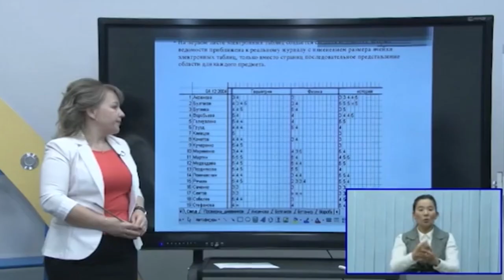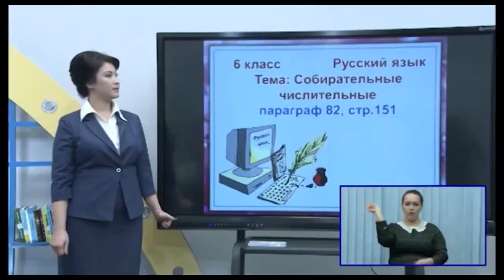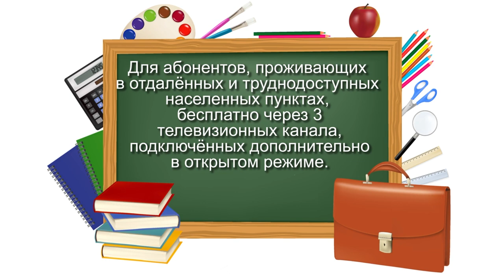Онлайн-уроки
Четвертая четверть учебного года 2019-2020 в школах Узбекистана стартовала  в рамках проекта «онлайн-уроки».